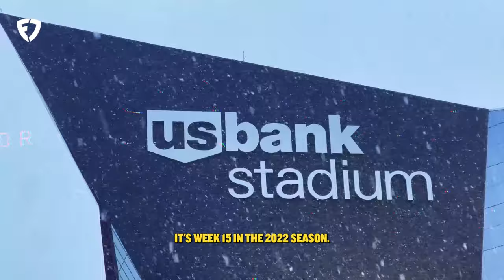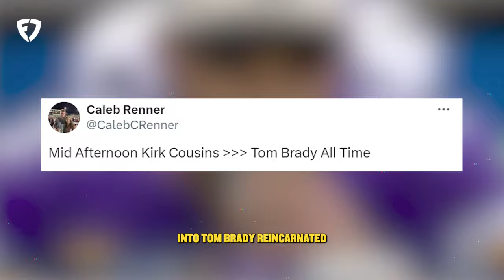How the Vikings Beat These IMPOSSIBLE Odds in Largest NFL Comeback 🤯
Do you remember where you were when Kirk Cousins came back from 30 points at half time to beat the Indianapolis Colts in 2022? We sure do, and we remember the crazy odds... Watch as Liv Moods breaks down the game and how this Vikings team beat the impossible odds.

00:00 INTRO
01:07 IMPOSSIBLE ODDS
02:20 KIRK COUSINS COMEBACK
03:17 ODDS EXPLAINED